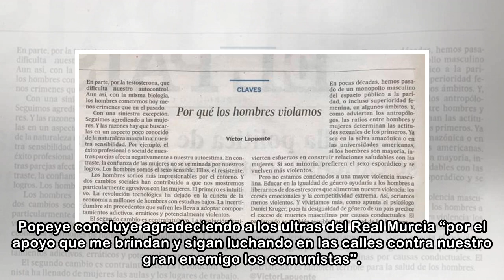'Popeye', el sicario favorito de Pablo Escobar, manda su apoyo a los ultras del Real Murcia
Con 300 ejecuciones a sus espaldas y tras haber pasado más de 23 años en una prisión de máxima seguridad, por sus crímenes, Popeye, John Jairo Velásquez, jefe de los sicarios del narcotraficante Pablo...